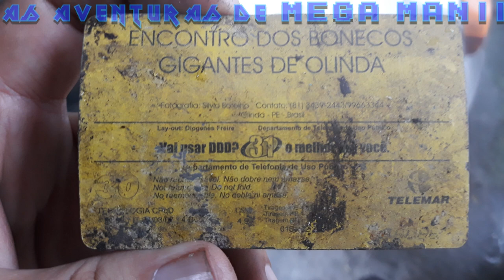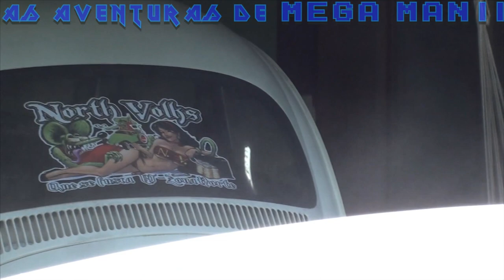FUSCA MEGA MAN - FASE 1 - METAL MAN - LATARIA - PRIME - fuscareforma fusca #1600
▬▬▬▬▬▬▬▬▬▬▬ஜ۩۞۩ஜ▬▬▬▬▬▬▬▬▬▬▬▬
▓▓▓▒▒▒░░░         MEGAMAN O FUSCA          ░░░▒▒▒▓▓▓
▬▬▬▬▬▬▬▬▬▬▬ஜ۩۞۩ஜ▬▬▬▬▬▬▬▬▬▬▬▬

Fusca MEGA MAN II no inico de sua luta contra os 8 inimigos da sucata, tentaremos, (o grupo NORTH VOLKS QUE SE FUSCA , Wendel, Mauricio MAU-MAU e Julio ) reformarmos o carro completamente, sempre com o TEMA DE MEGA MAN II em sua reconstrução